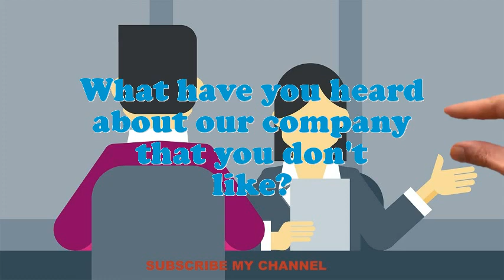Trawler Captain interview questions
Interview Questions for Trawler Captain.Illustrate few exemplars of companionship as an Trawler Captain.Example when you went above and beyond the call of duty.What makes your comforts about an Trawler Captain position?What is most significant to you in an Executive Trawler Captain position?What are the potentials of an elegant Trawler Captain?